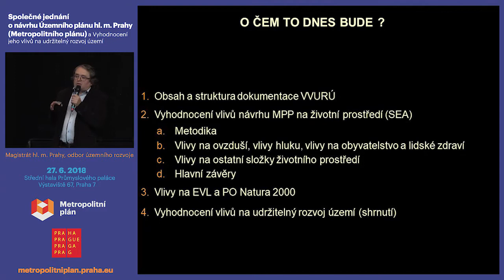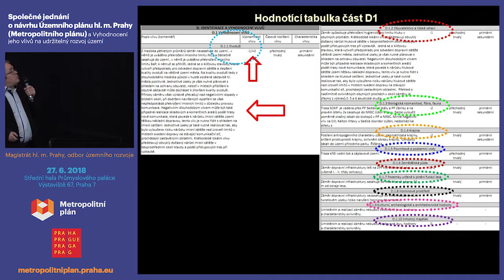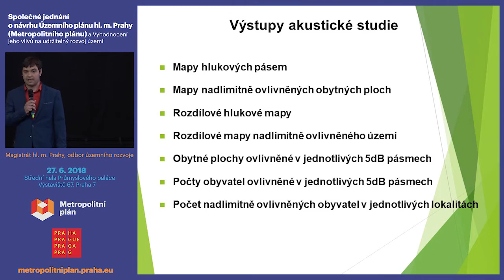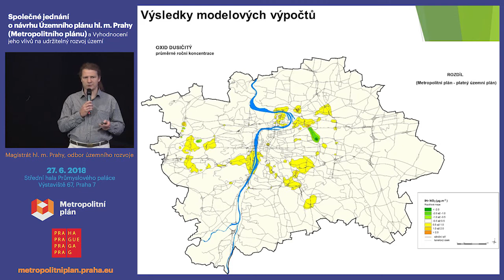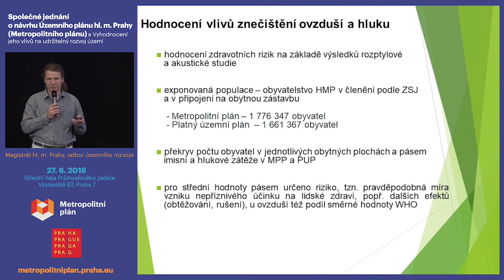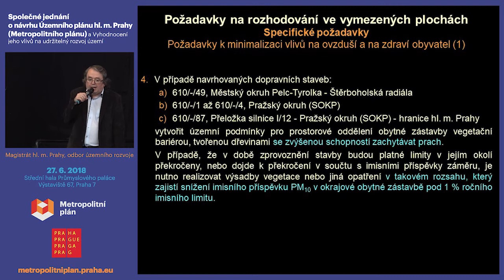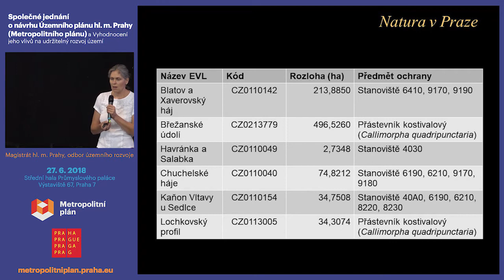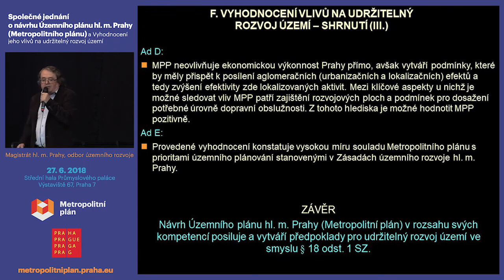Metropolitní plán vyhodnocení zpracovatele k Vyhodnocení vlivů návrhu Územního plánu